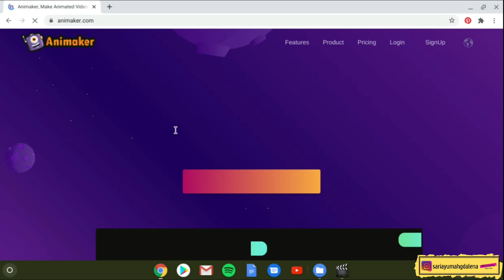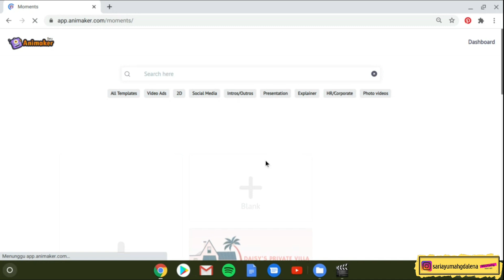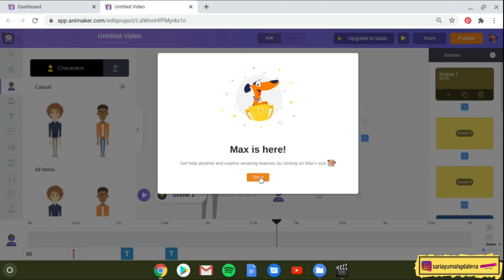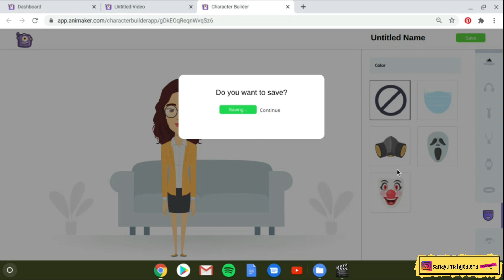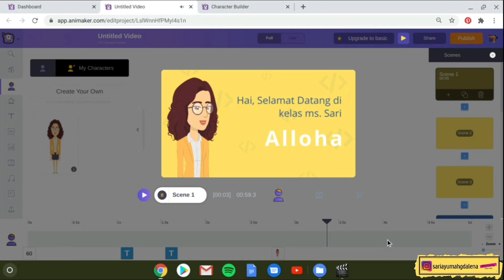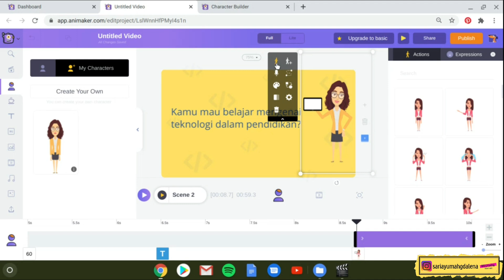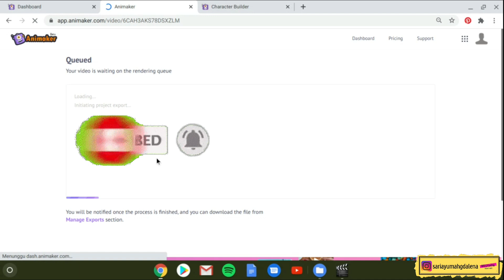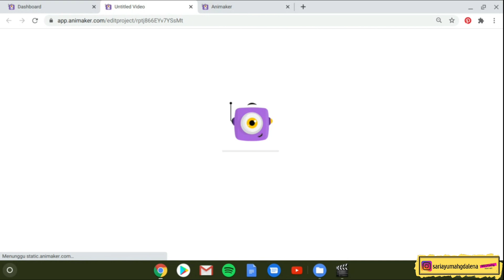Membuat animasi di video pembelajaran menggunakan Animaker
Video ini membahas bagaimana cara membuat video beranimasi dengan menggunakan Animaker.
Silahkan dicoba untuk membuat video pembelajaran anda lebih animatif.